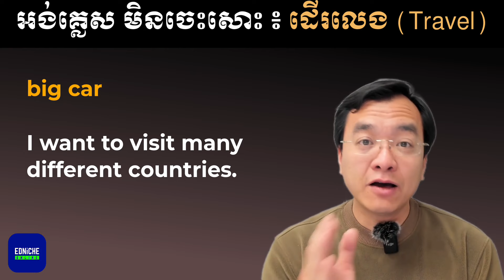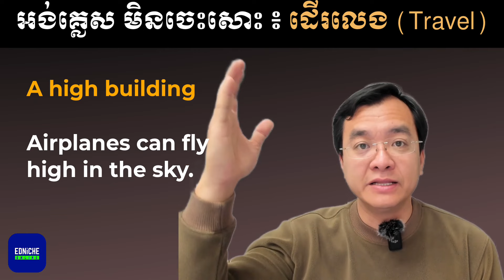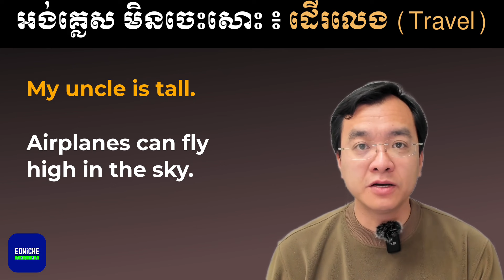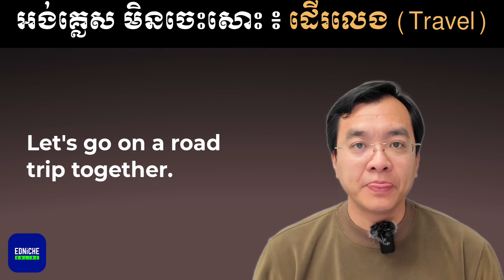រៀនអង់គ្លេសកម្រិតមិនចេះសោះ ​៖ ដើរលេង​ (Travel)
ទាក់ទងសាលាអ៊ែតនិច តាម៖

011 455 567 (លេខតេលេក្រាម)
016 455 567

ម៉ោងធ្វើការ៖ ចន្ទ - សុក្រ (8ព្រឹក ដល់ 6ល្ងាច)
ឬប្រសិនបើមាន Telegram សូមចុចខាងក្រោម